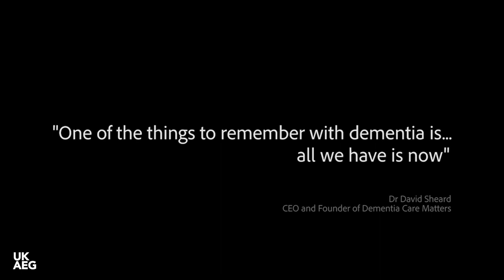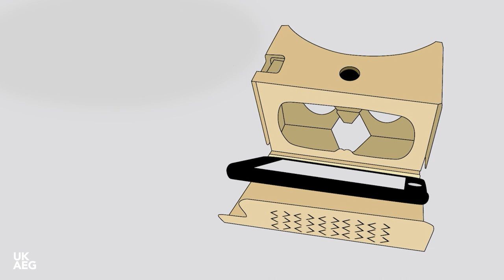The Wayback: A virtual reality film series for people living with dementia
Philippa Thomas, Co-Founder at Thomas Thomas films and The Wayback
Dan Cole, Co-Founder at The Wayback